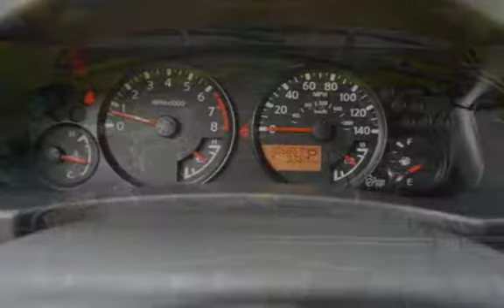2007 Nissan Xterra SE 105K Low Miles New Tires. for sale in Milwaukie, OR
2007 *Nissan* *Xterra* *Se*, 2 Owners, Clean Title And CARFAX Certified, New Wheels Tires , V6, 4.0 Liter, Automatic, 5-Spd w/Overdrive, Vehicle Dynamic Control, Anti-Theft System, CD Player, Dual Air Bags, Fog Lights, Power Windows And Locks, Power Steering, Tilt Wheel, Privacy Glass, Boards,EXCELLENT CONDITION IN AND OUT, MUST SEE, TRADES ARE WELCOME, FINANCING IS AVAILABLE, WE TRADE UP OR DOWN - HAVE A CAR OR TRUCK OF GREAT\ER VALUE WE CAN HELP, RATES AS LOW AS 2.49 OAC, GOOD OR BAD CREDIT WE CAN HELP, HONDA PASSPORT PILOT CRV RAV4 4RUNNER PATHFINDER MERCEDES AUDI LEXUS VOLKSWAGEN VOLVO XC90 AUDI Q7 Q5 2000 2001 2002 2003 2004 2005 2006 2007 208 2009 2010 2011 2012 ML350 ML320 XTERRA edge escape x5 x3 Durango